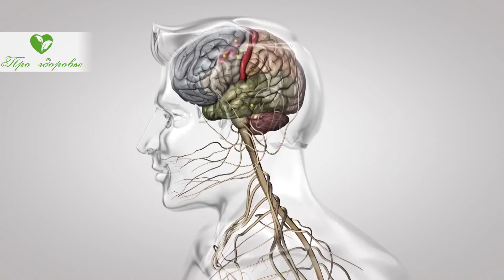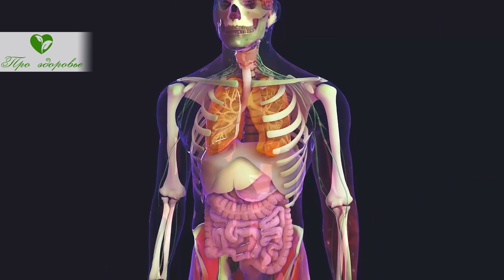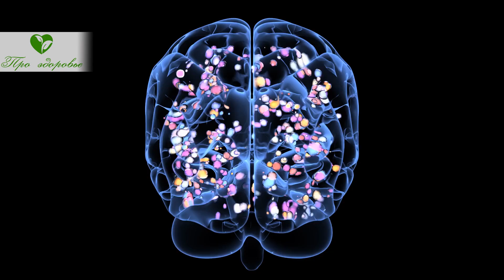Натуральная таблетка от старости! Вот как увеличить выработку гормона молодости…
Почему наступает старость? Как повлиять на синтез мелатонина? Какой образ жизни увеличит образование гормона молодости?
Посмотрите видео до конца и получите ответы на данные вопросы!
Наш организм начинает стареть с 25 лет. Именно с этого возраста в организме происходят изменения синтеза мелатонина.
Почему наступает старость?
Одним из факторов старения является недостаток в организме мелатонина.
Что же это за вещество?
Это гормон сна, гормон, способствующий регулированию ритмов сна и бодрствования. Он синтезируется шишковидной железой (эпифизом). Шишковидная железа регулирует активность человека, влияет на его эмоциональное состояние.
Гормон мелатонин синтезируется в ночные часы. Количество его восполняется с 21 часа до 2 часов ночи.
Днем эпифиз вырабатывает серотонин, который является гормоном радости. Чем больше образуется серотонина днем, тем больше будет мелатонина ночью.
 А это приведет к улучшению общего состояния и продлению активного возрастного периода, то есть молодости.
Тем самым молодость продлевается, а старость что? А старость приходит значительно позже!
Недостаток гормонов эпифиза приводит к преждевременному ...

➤➤➤Мы на ЯндексДзен:
Про здоровье:

➤➤➤О НАС:
Канал посвящен здоровью:

➤➤➤ВНИМАНИЕ!